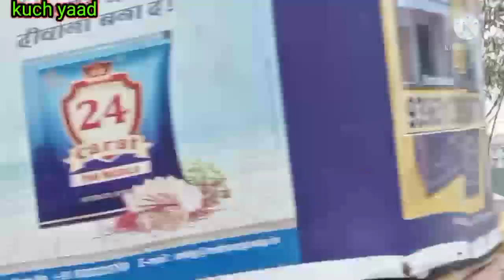Hyderabad | Charminar | laad bazar | chudi | bangles|Patel market | street market shopping 🛒| vlog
Hyderabad Charminar street market laad bazar shopping 🛒

charminar market
makka masjid
charminar street shopping
Patel market
pathar ghatti
shehraan
Hyderabad Charminar shopping
wholesale market in hyderabad
charminar laad bazar
begam bazar shopping
Hyderabad
charminar wholesale jewellery market
haldi chudiyon ki shopping
hyderabad famous bangles